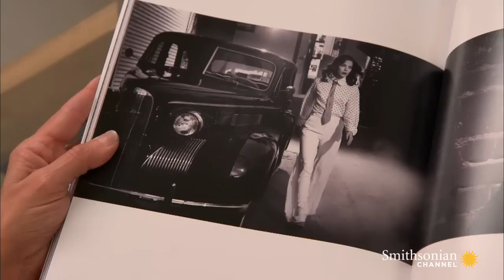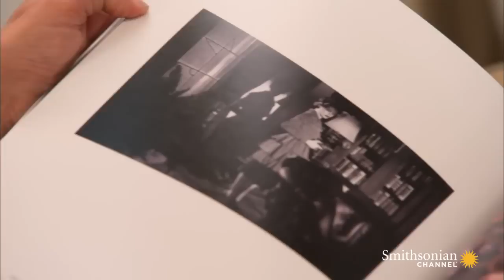How to Style a 40-Page Magazine Editorial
A film noir layout in prestigious art magazine is a great opportunity to work with stylist Gaelle Paul. With on-page credit for any usage, Doris doesn't waste time pulling some looks.

From: L.A. FROCK STARS: Golden Age of Hollywood